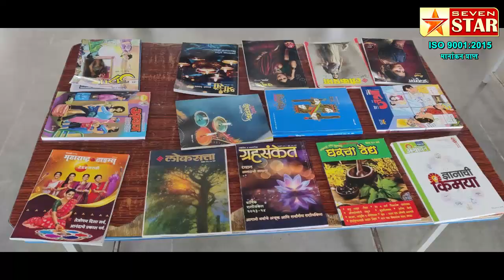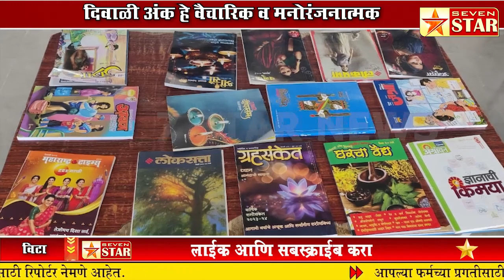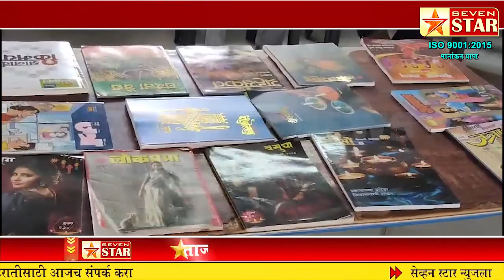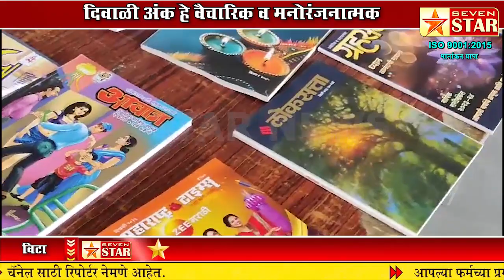दिवाळी अंक हे वैचारिक व मनोरंजनात्मक साहित्याची खाण : ॲड.महेश शानभाग